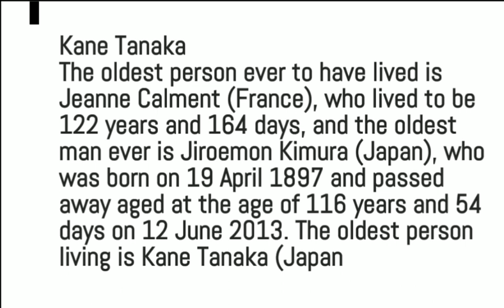who is the oldest person in the world